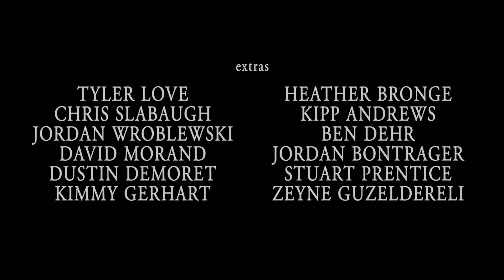How Will I Know (2013)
A one take music video shot on the Blackmagic cinema camera, featuring the song Animal Tracks by Mountain Man covered by a few of my good friends.